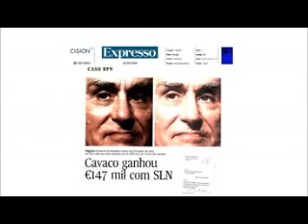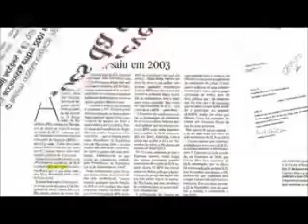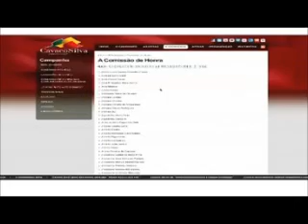CLAUDINO PINTO - «O que esconde o Cavaco»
CLAUDINO PINTO - «O que esconde o Cavaco» {@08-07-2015}